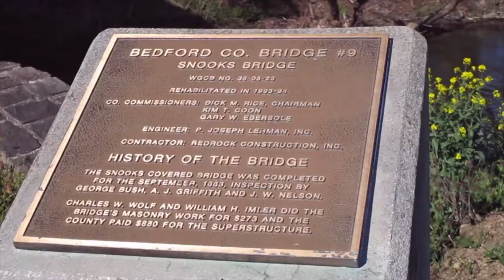Snooks Covered Bridge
The Snooks Covered Bridge in East St. Clair Township, Pennsylvania crosses Dunning Creek.  It is a Burr Truss bridge built in 1883.

All images and video were taken April 26, 2021 by JF for "Pennsylvania Covered Bridges."